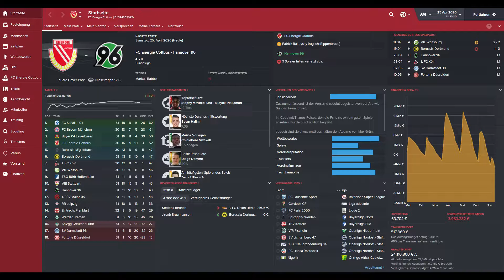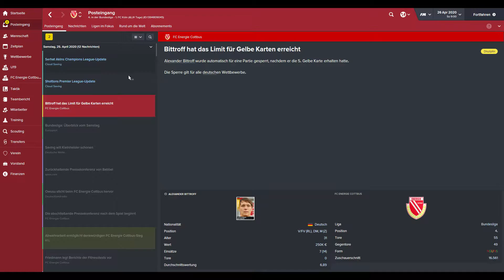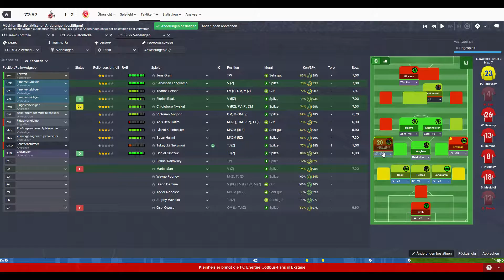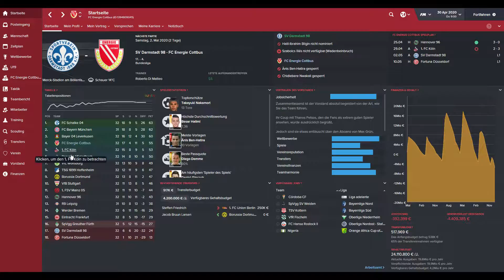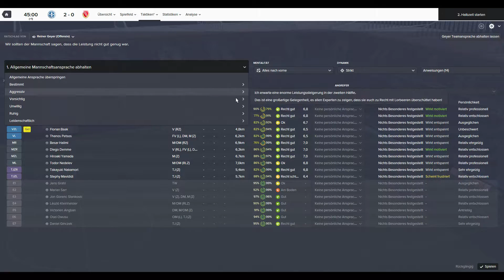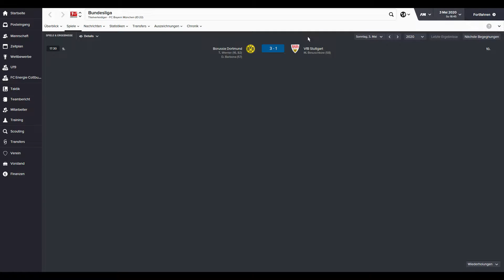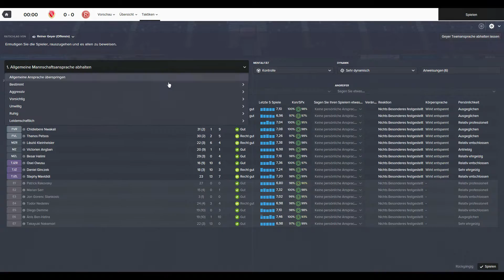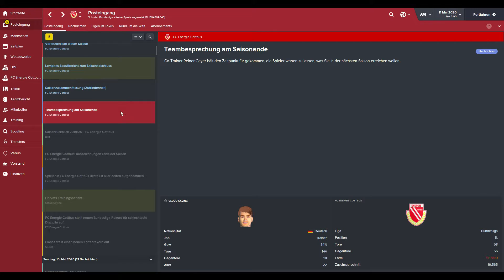#129 Football Manager 2016 (German) - Eine geile Saison geht zu Ende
Bundesliga vs. Hannover 96 (H)
Bundesliga vs. 1. FC Köln (A)
Bundesliga vs. SV Darmstadt (A)
Bundesliga vs. Fortuna Düsseldorf (H)